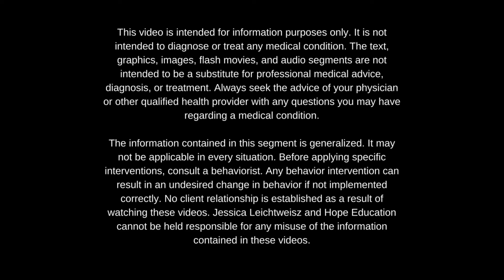Can Autism Get Better?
Having a young child with Autism is so hard.  Having ANY young child is hard for that matter.

In the middle of a struggle, it is temping to believe that it will always be hard.

In this video, Jessica shares the simple message, "It wont be so hard forever.